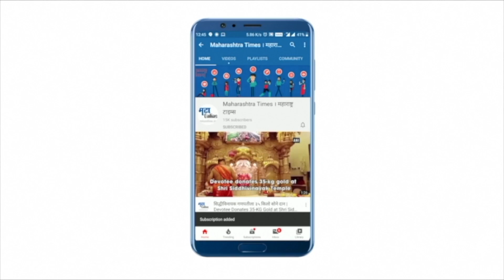जाती धर्माच्या पलिकडे जाऊन करोना काळात सामाजिक भान जपणारं उम्मत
करोना..! सर्वांना नकोसा झालेला हा आजार.! तो तुम्हाला तुमची जात-धर्म-पंथ काहीही विचारत नाही. म्हणूनच, माणसांतल्या माणसाला ओळखून माणुसकी हाच धर्म ठेवत आपल्यातलेच काही बांधव करोनानं दुर्दैवी मृत्यू झालेल्यांवर अंत्यसंस्कार करत आपली कर्तव्यपूर्ती करत आहेत. पुण्यातील उम्मत सामाजिक संस्थेच्या ३५ कार्यकर्त्यांनी गेले दहा महिने या कामात स्वतःला झोकुन घेतले आहे. आजपर्यंत सर्वधर्मीय सुमारे १२०० कोरोनाबाधित मृतदेहांवर त्यांनी अंत्यसंस्कार केले आहेत.